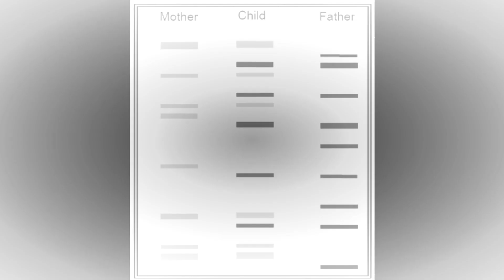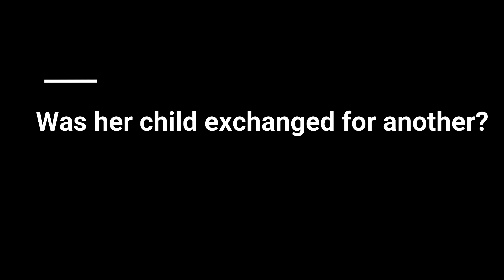Was my baby exchanged for another at the hospital?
This video shows how DNA fingerprint technique is used in paternity test.
in this video, a mother thinks that her child was exchanged for another at the hospital. By performing the DNA fingerprint of the child, the mother, and the father, we can determine if she is right or not. write in the comments if she is right or no.